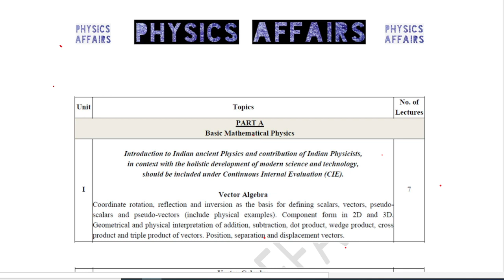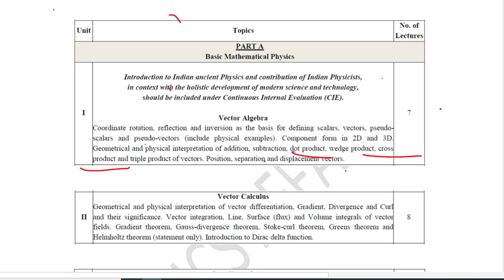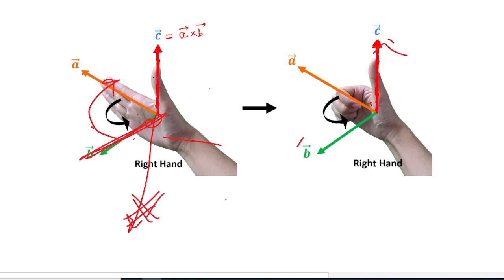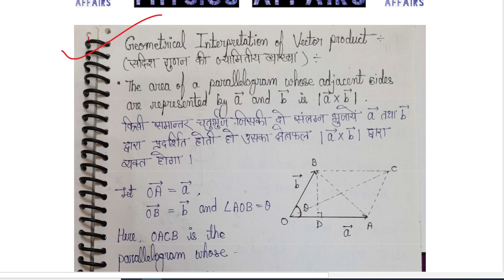Geometrical Interpretation of Cross Product | Unit-1 | L-08 | Vector Algebra | Mathematical Physics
Geometrical Interpretation of Cross Product